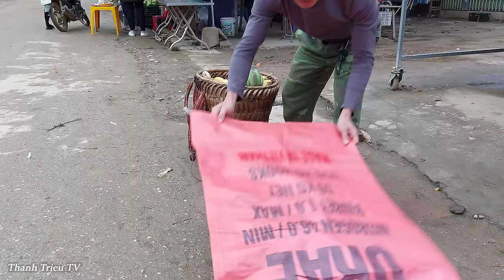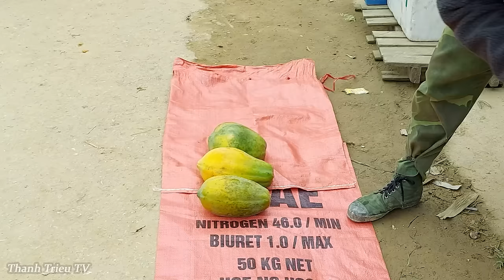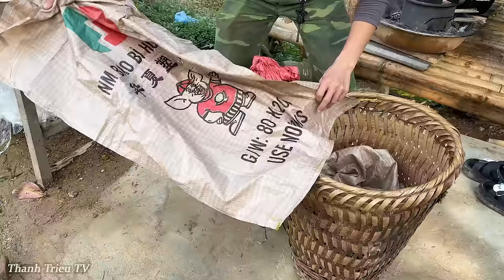Full Video: Harvest Big Bananas Go To District Market Sell. 2 Years Alone in the Forest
- Hello everyone, have a great day. My name is Thanh, and I live in a remote rural area in the mountainous northern province of Vietnam. I'm on a life-building journey in the woods.